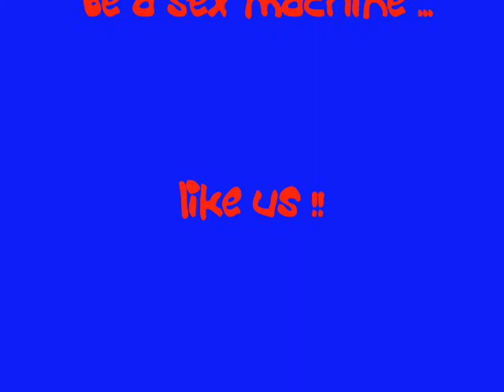Soirée de sauvages!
sans commentaire...